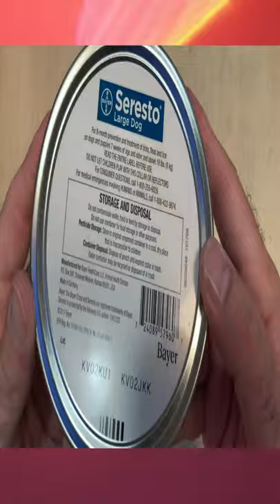Seresto Flea and Tick Collar for Dogs Tick Collar Seresto Flea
Seresto Flea and Tick Collar for Dogs, 8-Month Flea and Tick Collar for Large Dogs, Over 18 Pounds...

Provides 8-months of continuous flea and tick prevention
Seresto flea and tick collar for large dogs works through contact, so fleas and ticks do not have to bite your dog to die
Veterinarian-recommended flea and tick prevention for dogs in a convenient, odorless and non-greasy collar; No need for messy monthly treatments
Starts to repel and kill fleas within 24 hours of initial application
Flea and tick collar for large dogs also helps treat and control sarcoptic mange and kills lice

Seresto Flea Tick Collar Seresto Flea and Tick Collar # Flea and Tick Collar